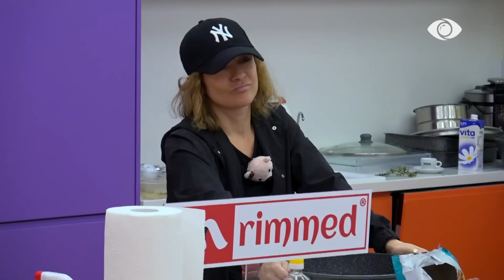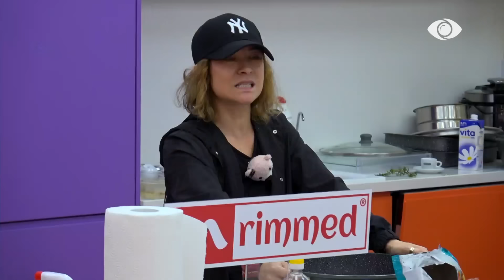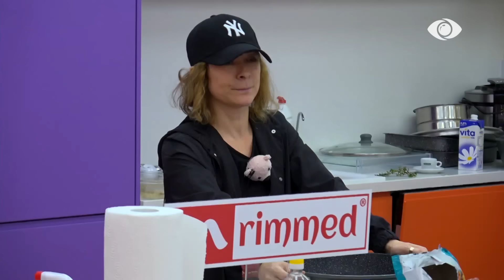“Edhe veten e ke shumëzuar me 0”/ Debat mes Eglës dhe Julias: Po bullizon - Big Brother VIP 3